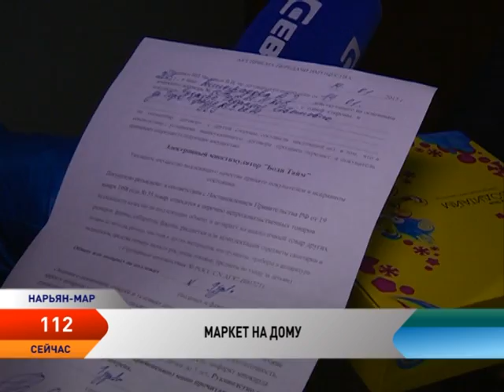Программа "112" от 19.01.2016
В этом выпуске:

Зимняя автодорога связывающая Нарьян-Мар - Усинск открыта для всех видов транспорта

На территории НАО в 2015 году было зарегистрировано 39 ДТП.

В Нарьян-Маре умелые коммерсанты продают чудо-приборы «от всех болезней».

В Нарьян-Маре продолжаются поиски пропавших без вести мужчин.